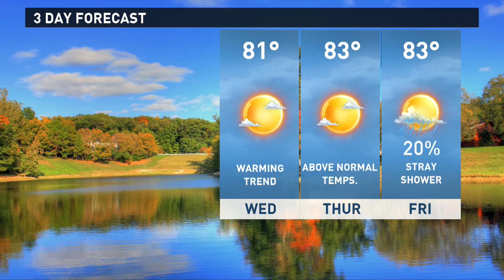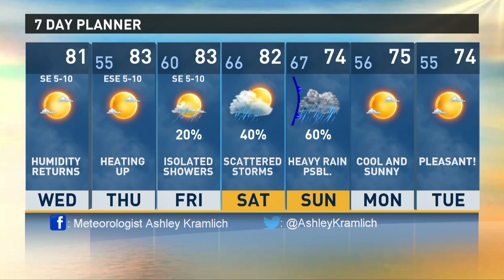Tyler Paper : CBS 19 morning weather update for October 18, 2017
Fall like weather warms slightly and brings in some rain over the weekend.